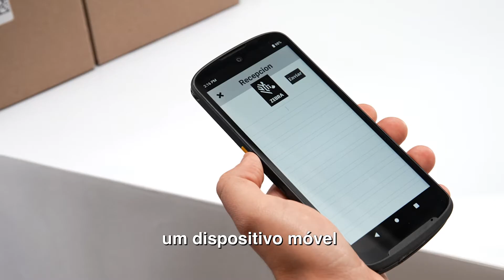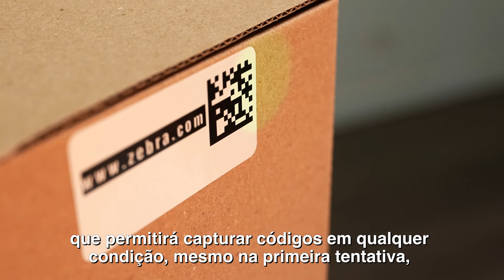Apresentando o moderno e poderoso computador móvel TC15 da Zebra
Descubra como a Zebra está procurando uma maneira acessível de manter os trabalhadores conectados e equipados em ambientes externos ou internos. Com o novo TC15 de última geração, a Zebra alcança o equilíbrio perfeito entre acessibilidade, robustez otimizada e ergonomia.